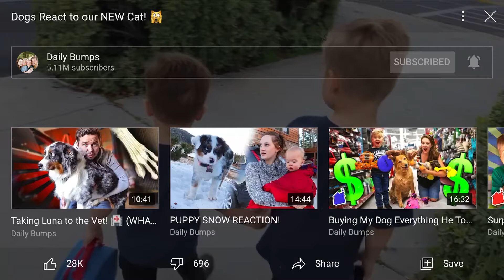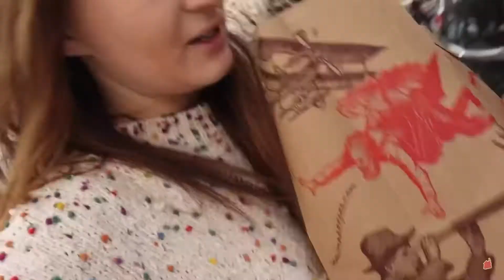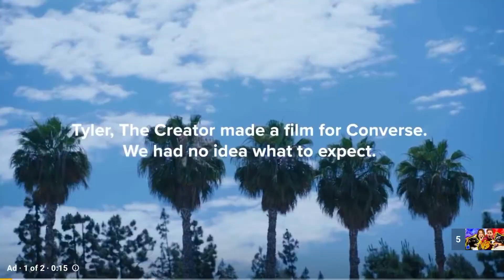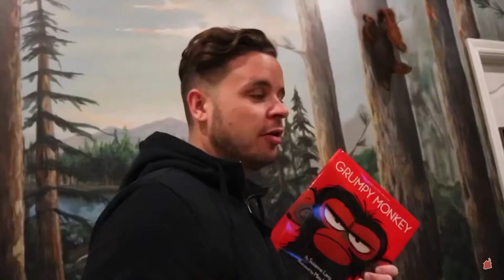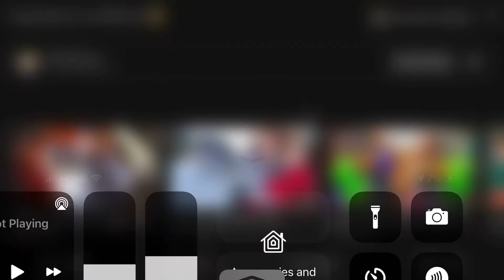Luna meets our new cat!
Luna meet our cat
She started licking her and playing with her
And finn stole an item from school
We told him he needed to return it and apologize to his teacher.